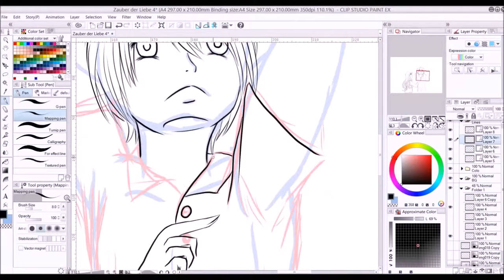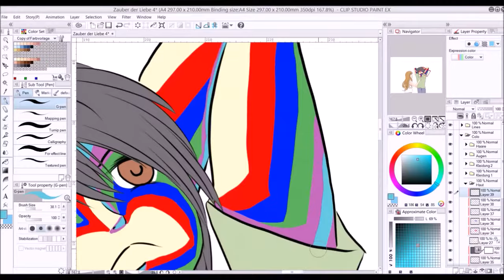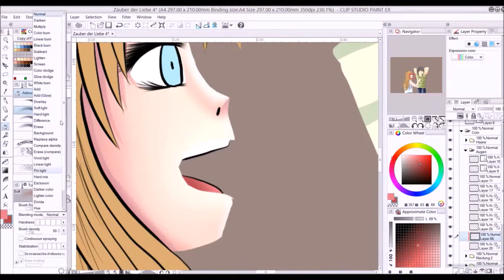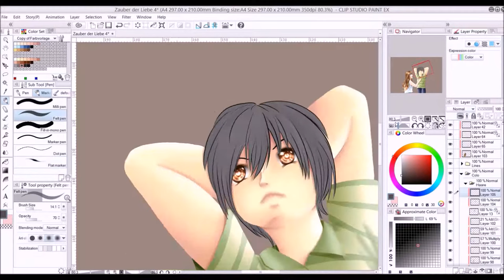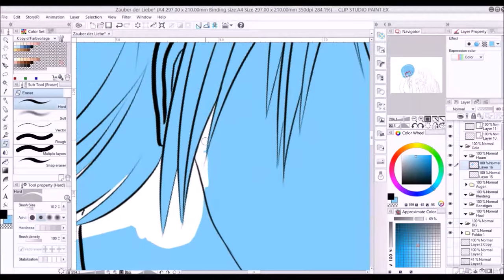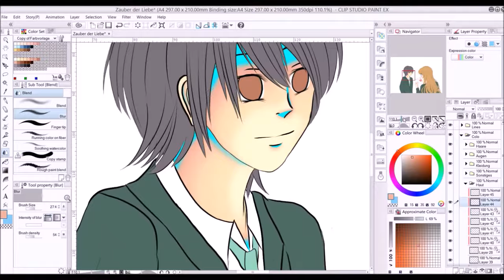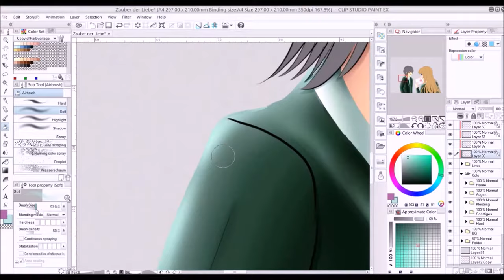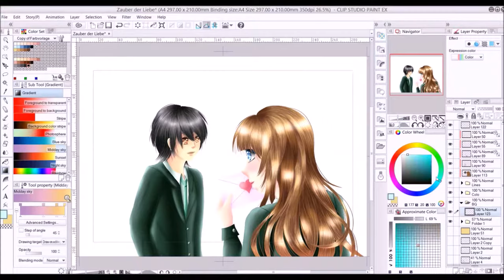Magic of Love - Speedpaint (Part 1)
I'm finally done! February was so busy, and I got sick too.
And then, this turned out to be a really huge project, so I had to split the video into 2 parts XD

1. Pre-Parade - Rie Kugimiya, Yui Horie, Eri Kitamura
2. Vanilla Salt - Yui Horie
3. Tsuwamonodomo ga yume no ato - Durarara!! Soundtrack
4. Orange - Rie Kugimiya, Yui Horie, Eri Kitamura